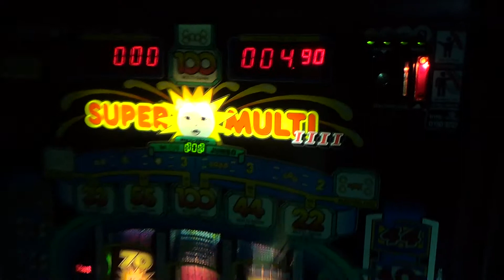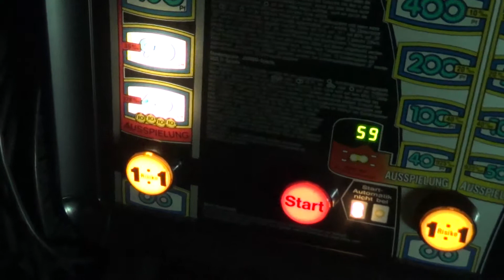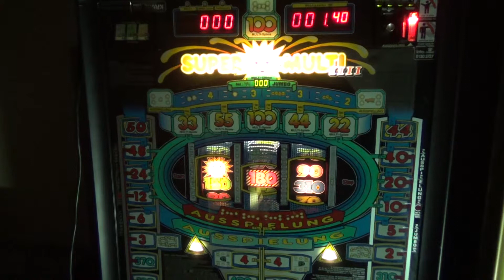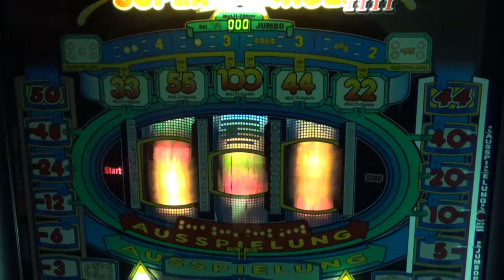Venus Super Multi IV, 40 Pf Geldspielgerät, DM Spielautomat, Gauselmann, Spielothek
hier ein kleines Video in HD Qualität von meinem Super Multi IIII, ein spielfreudiges Geldspielgerät, aber seht selbst;-)